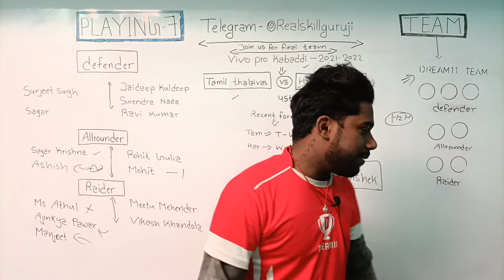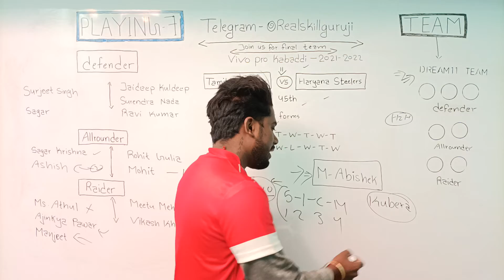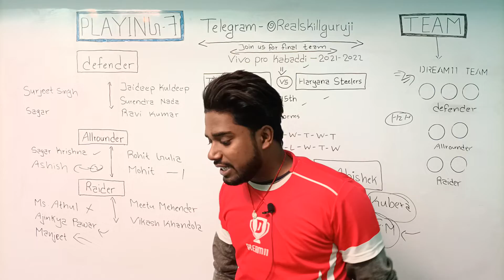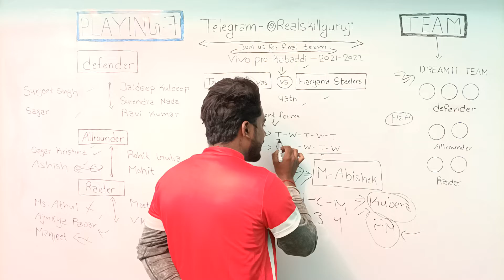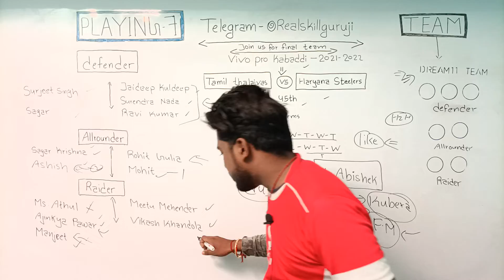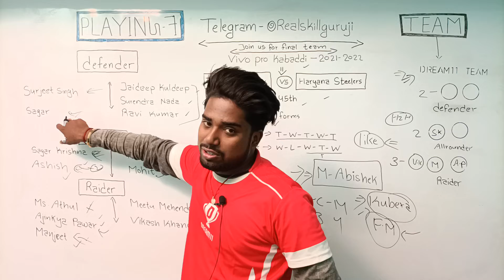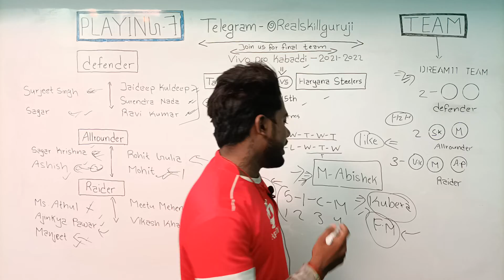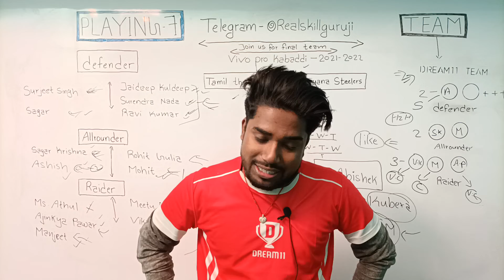TAM vs HAR Dream11 Kabaddi, Tamil Thalaivas Vs Haryana Steelers Dream11 Team,today kabaddi dream11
Note- agr link kaam nahi kar raha hai to telegram par search karo @realskillguruji

TAM vs HARdream11
TAM vs HARDream11Prediction
TAM vs HARDream11
TAM vs HARDream11team
TAM vs HAR
TAM vs HARgrandleague
TAM vs HARgrandleagueteam
TAM vs HARdream11prediction
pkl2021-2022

TAM vs HAR Pro Kabaddi 45th Match
Dream11 Kabaddi
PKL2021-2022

1. This video based on our own research we are not promoting any type of gambling.